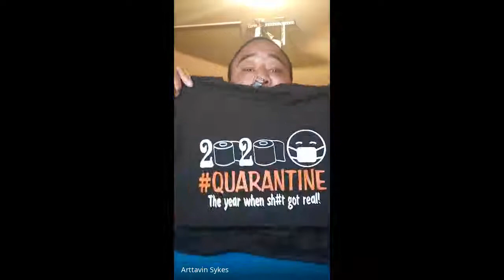Conversations with Dr. April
In this video the panel discuss men and womens' roles in relationships and provides insight from both men and women perspectives. We give opinion on Madam CJ Walker in movie Self Made and RHOA cast.